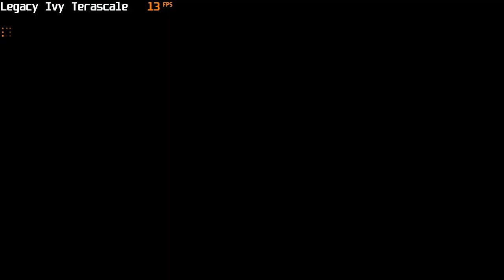How to make a Savegame in Cabela's 4x4 Off-Road Adventure 3 ( John / Mike )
My Computer 🖥
- case 🗄 small form factor
- keyboard ⌨️ Logitech K120 YU0036
- mouse 🖱 Logitech M-U0026